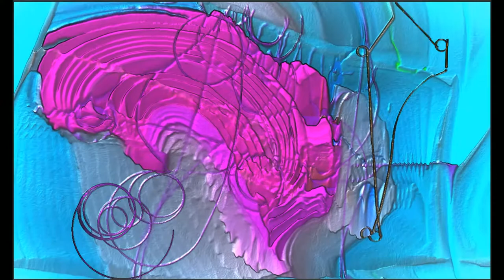Hurt - Johnny Cash / Nine Inch Nails - Piano by Drucila - chill music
Creator  |  Influencer  |  Wanderer